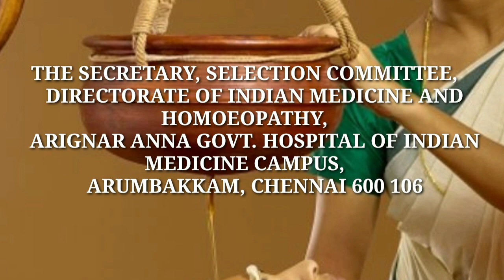BSMS BAMS BUMS BHMS APPLICATION DOWNLOAD | APPLICATON FEES | Tamil store | in Tamil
BSMS BAMS BUMS BHMS APPLICATION FULL DETAILS

Application send following address
To
 THE SECRETARY, SELECTION COMMITTEE,
 DIRECTORATE OF INDIAN MEDICINE AND HOMOEOPATHY,
 ARIGNAR ANNA GOVT. HOSPITAL OF INDIAN MEDICINE CAMPUS,
 ARUMBAKKAM, CHENNAI 600 106